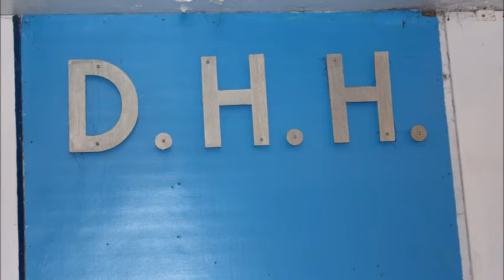Hawks Clubrooms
A wee look inside the Hawks clubrooms.